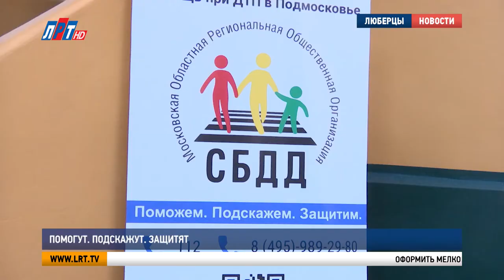Помогут. Подскажут. Защитят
В Люберцах начала работу первая в округе «Служба помощи при ДТП». Ежедневно она будет помогать водителям, попавшим в некрупные аварии на дороге. На открытии центра побывала наша съемочная группа.

Оформить мелкое ДТП, не вызывая сотрудников госавтоинспекции, россияне могут уже 2 года. Это экономит время автолюбителям и дает возможность сотрудникам ГИБДД заниматься более глобальной работой – регулировать движение и выявлять нетрезвых водителей. Но водители до сих пор боятся самостоятельно фиксировать происшествие и заполнять документы. Поддержку окажет «Служба помощи при ДТП».

Светлана Заболоцкая, руководитель проекта «Служба помощи при ДТП» Московской области:
«Как оформить извещение, как оформить европротокол, как сделать фото и видео фиксацию – то, о чем многие просто не знают. Почему люди боятся уезжать с места ДТП? Потому что они думают, что они сейчас оформят что-то не так и страховая им откажет. Мы добиваемся того, чтобы документы были оформлены корректно, безопасно, чтобы гражданин мог спокойно обратиться в страховую компанию за страховым возмещением».

Работа службы актуальна - более 70 процентов ДТП в стране мелкие. За 2 года помощь получили более 80 тысяч человек. В Подмосковье уже работает 6 офисов. В Люберецком поддержку водителям будут оказывать 2 специалиста центра и 1 сотрудник ГИБДД.

Владимир Ружицкий, глава г.о. Люберцы:
«Я думаю, что мы, опираясь на опыт наших коллег, на подсказки наших старших товарищей, я думаю, мы все эти вопросы на территории округа будем решать. Поэтому я искренне хотел бы пожелать всем люберчанам да и всем жителям и Люберец и нашей области безаварийной езды».

«Служба помощи при ДТП» оказывает бесплатную помощь ежедневно с 8 утра до 8 вечера. Круглосуточную поддержку можно получить, позвонив на горячую линию по номеру 112.